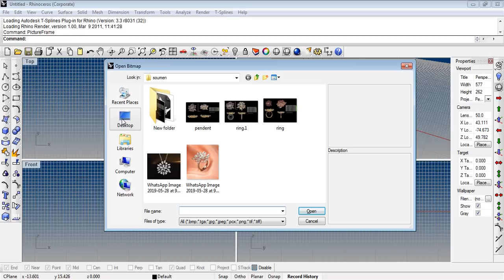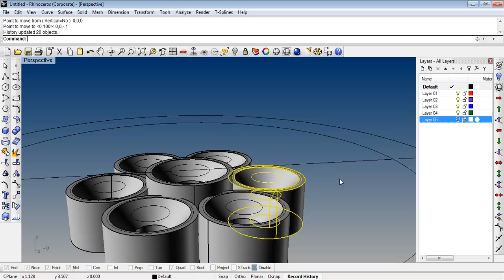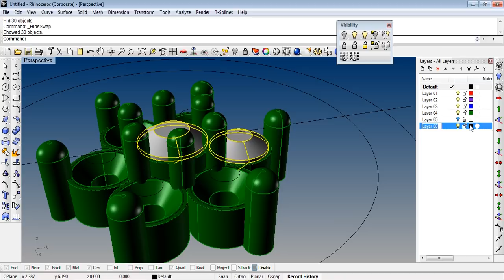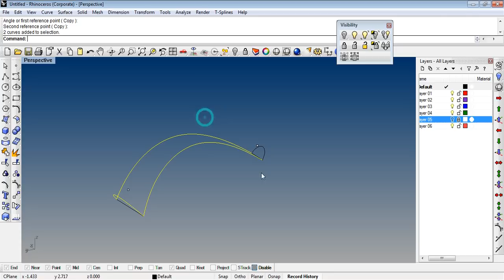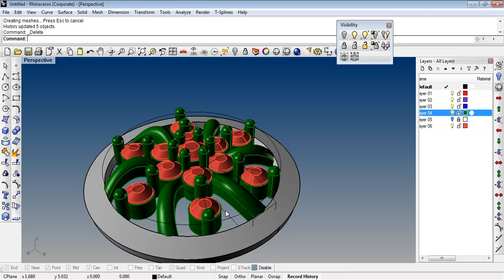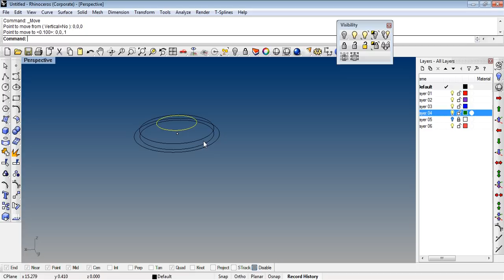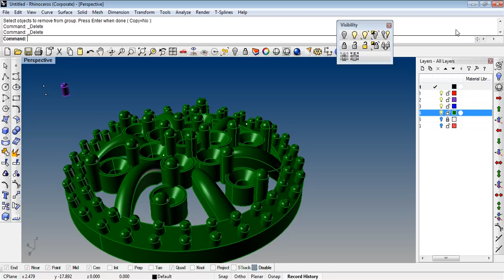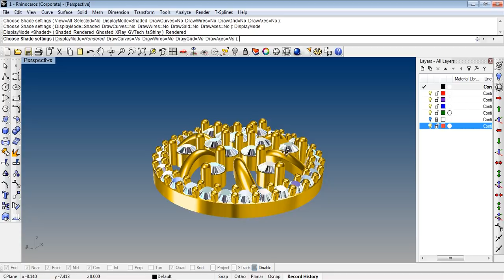how to make tops in rhino 4 a simple process di2 hindi